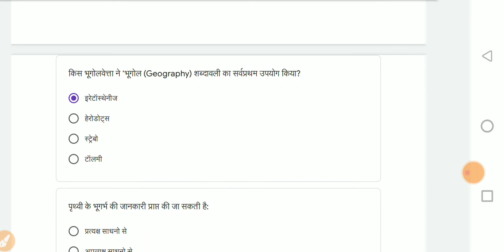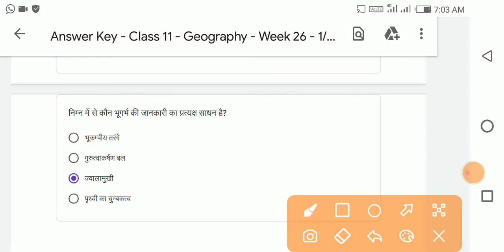Quiz Abhyas- Class -11 Geography Week - 26 - 1/1/22 क्विज अभ्यास सप्ताह 26